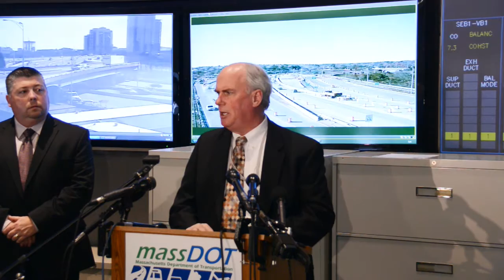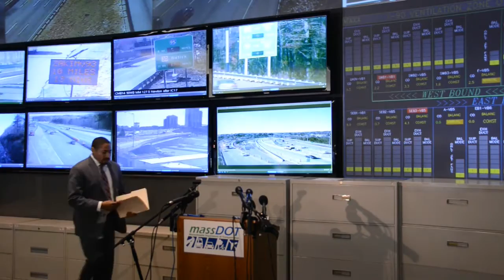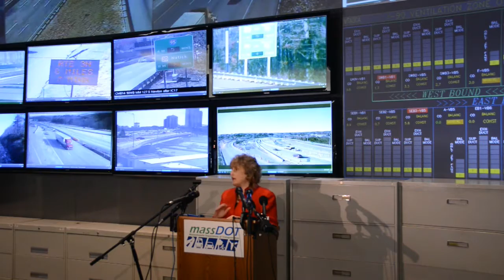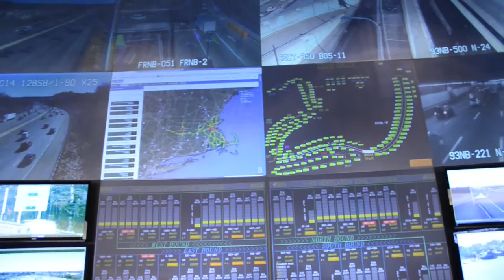Officials Discuss Holiday Travel for Thanksgiving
MassDOT advises Thanksgiving holiday travelers to plan ahead, utilize MassDOT’s many travel “real time” tools and use public transportation if possible to go to destinations.

MassDOT is taking several steps to ensure safe and reliable travel for all citizens who utilize transportation systems across the Commonwealth and will be shutting down scheduled roadway construction for the Thanksgiving travel period effective at 5 a.m., on Wednesday, November 23, per MassDOT’s long-standing policy. Travel conditions will also be evaluated on Tuesday, November 22, and MassDOT will make adjustments to any ongoing construction activities as necessary.

In keeping with the annual Day of Remembrance for deadly crash victims on November 20, MassDOT strongly urges all drivers to minimize distractions by turning off or putting away cellphones, traveling the posted speed limit, staying sober and having a designated driver, and devoting their full attention to what is ahead on the road.  MassDOT encourages travelers to make an extra effort to be courteous on the roads and report to law enforcement any reckless driving.

For traffic and road conditions, drivers may use the following options to make decisions:

    Before driving, check the MassDOT Real-Time Traffic web page for live traffic cameras and traffic information.

    The public may dial 511 and select a route to hear real-time conditions on I-90 and other roads.

    Download Waze, the real-time traffic navigation app that provides motorists with real-time traffic conditions across Massachusetts.

    Follow MassDOT on Twitter @MassDOT because motor vehicle incidents which impact traffic flow are generally mentioned in tweets if they occur on the state’s major highways.

Free coffee will be served at 18 MassDOT Service Plazas on Thursday, November 24, from 10 p.m., to 5 a.m., on Friday, November 25.

The High Occupancy Vehicle (HOV) lane on I-93 between Boston and Quincy will have normal morning hours and will extend its hours to be open from 1 p.m., to 8 p.m., on Tuesday, November 22, and Wednesday, November 23. The HOV lane will be closed on Thursday, November 24, and Friday, November 25.

The U.S. Army Corps of Engineers, New England District reports that all travel lanes on the Cape Cod Canal’s Sagamore and Bourne bridges will be open Wednesday, November 23, through Sunday, November 27.

At Boston Logan Airport, travelers should monitor for updated airline and airport information and Transportation Security Administration carry-on luggage regulations.  The mobile enhanced website Massport.com allows travelers to check flight status, parking conditions and public transportation options from their smartphone or tablet.

For travelers getting to and from Logan Airport:

    MBTA Silver Line provides service between South Station and Logan’s terminals every 10 minutes. Outbound service from Logan Airport to the South Boston Seaport District and South Station is FREE.

    To accommodate customers traveling to and from Logan International Airport, additional Silver Line 1 service will be offered between Saturday, November 19, and Wednesday, November 23, from 11 a.m. – 11 p.m. each day. Additional service will also be provided from Saturday, November 26 through Monday, November 28.

    MBTA Blue Line provides subway service between points in Boston, North of Boston and Airport Station. Water transportation is also available from Downtown Boston and the Logan dock.

    Logan Express serves 5 locations including Peabody, Framingham, Woburn, Braintree and Back Bay. There are also several bus and taxi options available.

The MBTA has also released the following information regarding travel during the Thanksgiving travel period:

    On Friday, November 25, the Red, Orange and Blue lines will operate on a regular Friday schedule, while the Mattapan Trolley and Green Line branches will operate on a Saturday schedule.

    Commuter Rail lines will operate on a regular weekday schedule on Wednesday, November 23. On Thanksgiving, November 24, commuter rail lines will operate on a Sunday schedule. On Friday, November 25, commuter rail will operate on regular weekday schedules.

    Bus service will operate on a Sunday schedule on Thanksgiving Day only.